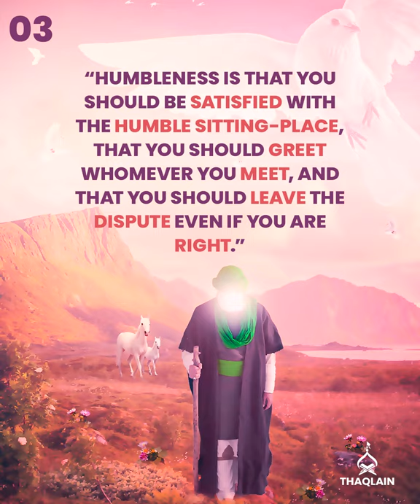5 Gems of Wisdom By Imam Muhammad Al-Baqir (alaihis salaam)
In the time of oppression, revolts and political instability, Imam Baqir made sure the school of Ahlulbayt reaches new heights by imparting Islam's teachings and bring people closer to knowledge.

Ibn Hajar al-Haythami, the author of al-Sawaiq al-Muhriqa and a foremost Shafi'i jurist, says,
"The Imam brought to light hidden things, such as the treasures of sciences, the facts of the rules, the maxims, and the good things. He made them so clear that nobody misunderstands them except those with bad insight and corrupt interior. His knowledge and deeds were honest, his soul was pure, and morals were noble. He spent his time in Allah's obedience. The tongues of describers fall short of depicting his marks in the positions of the gnostic. This quick talk is unable to encompass all his words on behaviour and sciences."